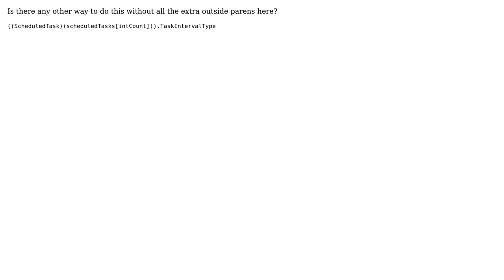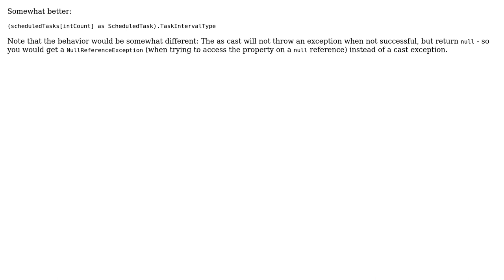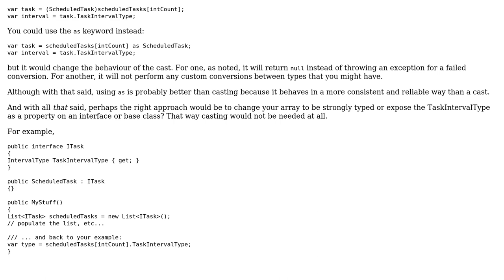Code Review: Cleaner Cast Syntax (3 Solutions!!)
Code Review: Cleaner Cast Syntax